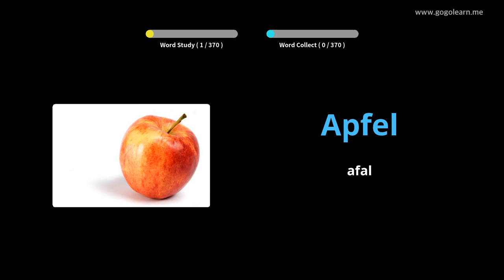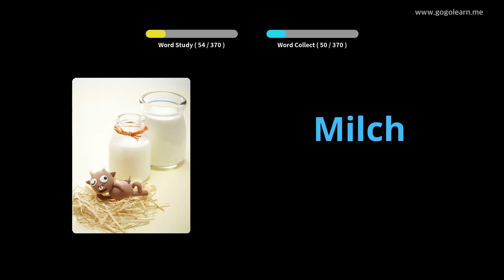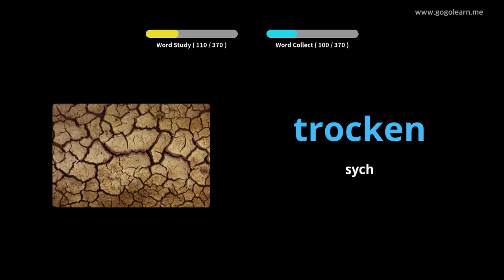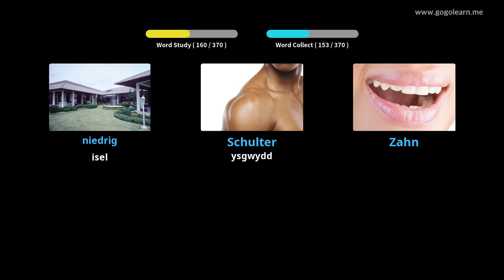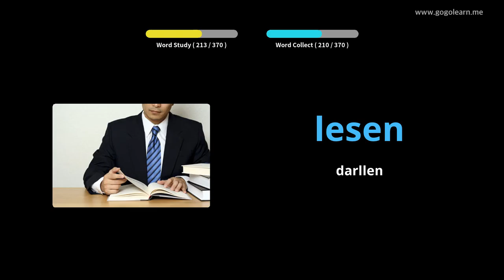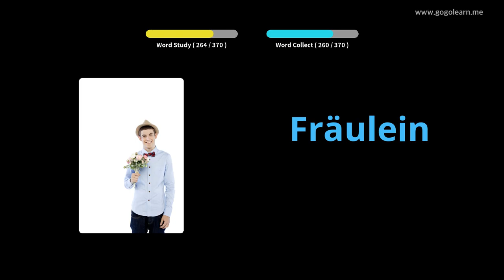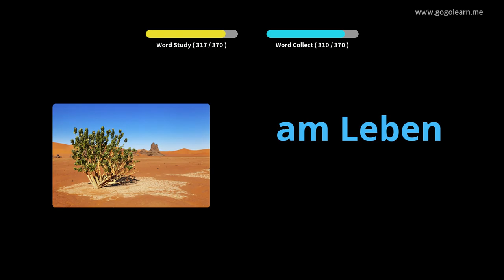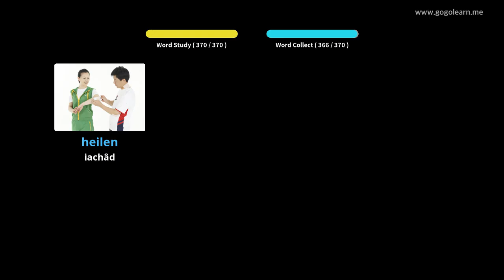Geirfa Almaeneg Plant Sylfaenol |Golearn